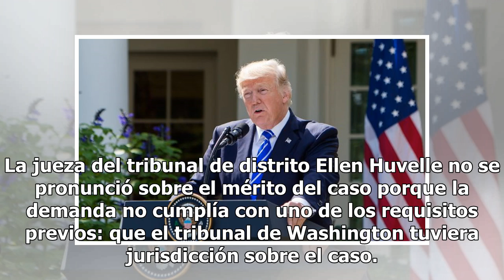Juez federal descarta demanda que alega colusión entre Trump y Rusia Mexico 24-horas